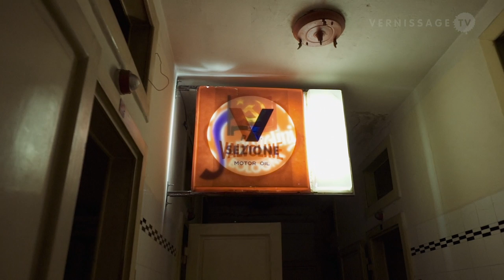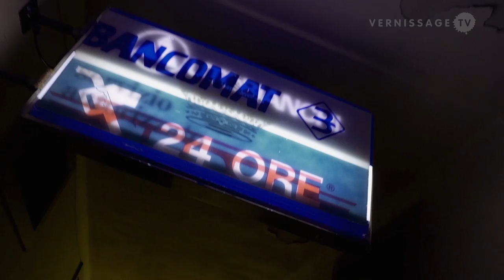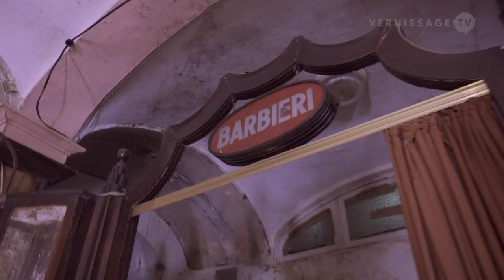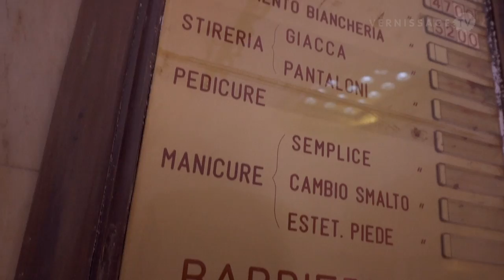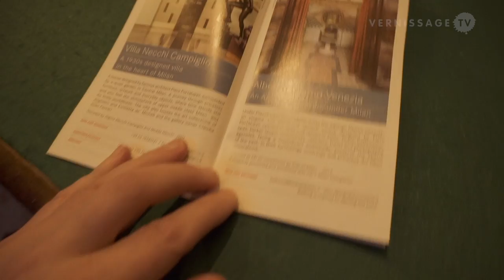Flavio Favelli: Senso 80. Art Installation at Albergo Diurno Venezia in Milan, Italy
Site-specific installation by Italian artist Flavio Favelli entitled Senso 80 at Albergo Diurno Venezia in Milan, Italy. The Albergo Diurno Venezia was an elegant service center under the Piazza Oberdan, designed by Piero Portaluppi. The Art Deco treasure opened 1926 and closed in 2006. It contained public bathrooms, spas, barber shops, travel agencies etc.

Flavio Favelli decorated the space with site-specific installations which recreate the authentic furniture, opposing past and present. Flavio Favelli uses collages and assembled-materials to reinterpret Portaluppi’s original interiors but also neon advertising signs, as a tribute to 80’s, which best represent the artist’s research dealing with memory and stratification.The title is inspired by Luchino Visconti and Michelangelo Antonioni’s films and it refers to 80s’ period as a break dividing past and future stylistic language. Flavio Favelli was born in 1961 in Florence, Italy, and lives and works in Savigno, Italy.

Flavio Favelli: Senso 80. Opening, March 29, 2017.